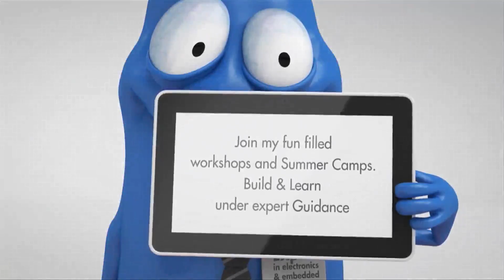Automatic Day Indicator by KitsGuru.com | LGKT069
This is Automatic day indicator circuit by LED display each day one by one LED. Which use principal of light-activated in day with sun. To set a LDR-sensor and CD4017 acts as drive LED of 7 pcs for 7 day there. Sometimes that we enjoy working and forget days. Which may missed important appointments. Because do not remember what day it was (Sunday – Saturday).

This project is a few components so can put in an universal PCB board. So, the wiring and various parts. So be careful for the polarity of the electrolytic capacitors, transistor correctly and so Pin of the IC-4017 is not error.